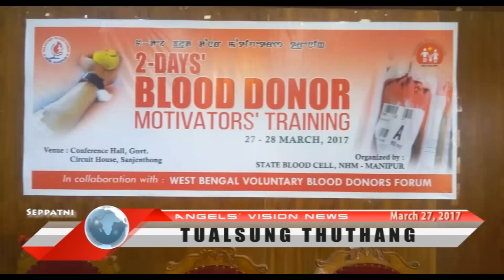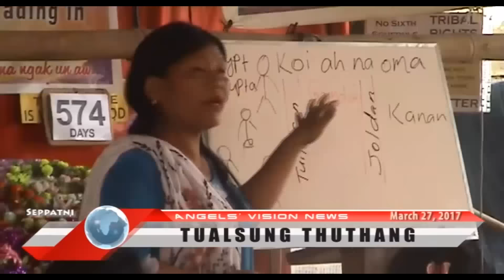Angels Vision News March 27, 2017 HD